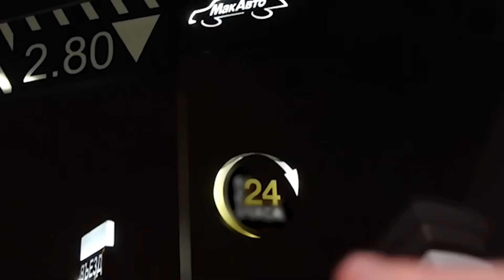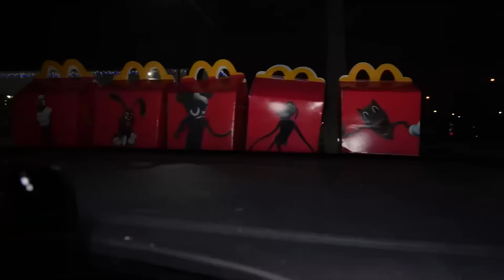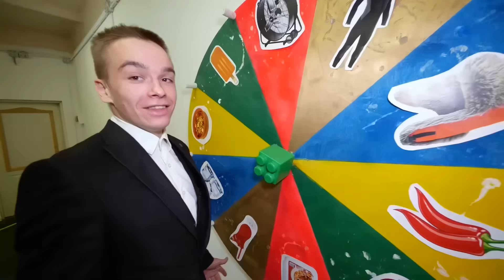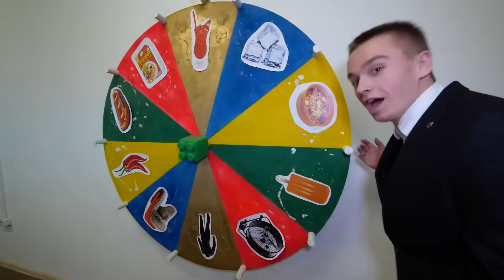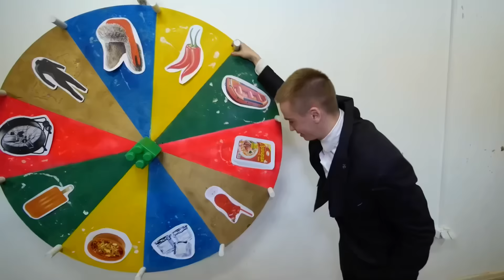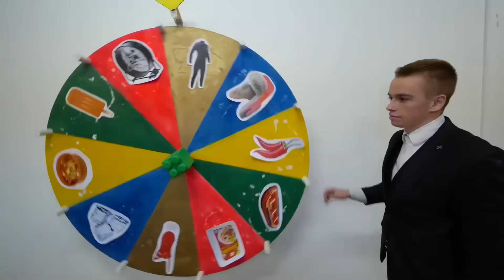NO PIDAN TODOS LOS HAPPY MEAL DE CARTOON CAT, CARTOON DOG, CARTOON MOUSE A LAS 3 AM!!